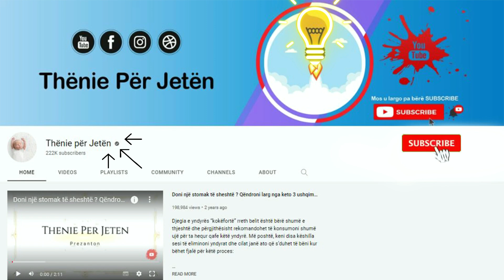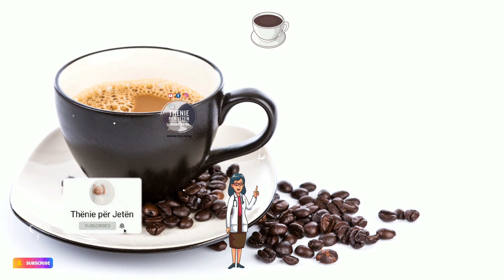Mjeku jep urdhër: Në këtë orë të ditës nuk duhet kurrsesi të pini kafen, dëmet që shkakton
Për shumë prej nesh, kafeja është një pjesë e domosdoshme e rutinës së përditshme, e disponueshme për të na dhënë atë nxitje të madhe të energjisë që na nevojitet në mëngjes ose në mbrëmje. Sipas hulumtimit, duhet të shmangni konsumimin e kafeinës rreth orës 02:00 ose të paktën shtatë orë para se të flini gjumë, pasi mund të ndikojë negativisht në gjumin tuaj.

For many of us, coffee is an essential part of our daily routine, available to give us that big energy boost we need in the morning or evening. According to research, you should avoid consuming caffeine around 2 a.m. or at least seven hours before you go to sleep, as it can negatively affect your sleep.